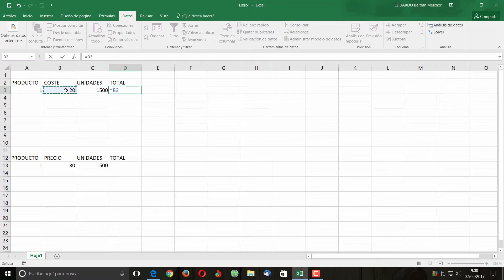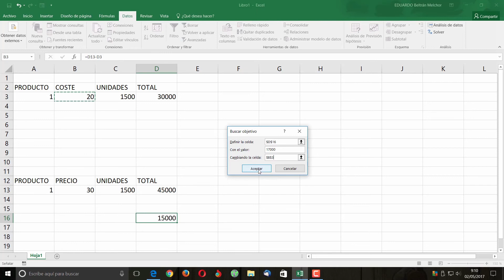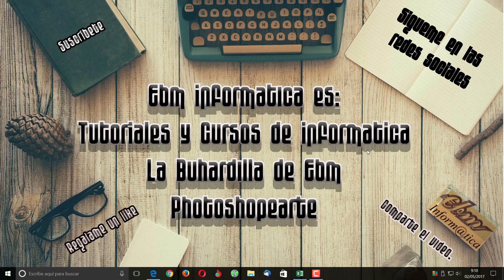CURSO DE EXCEL 2016 DESDE CERO LECCION 23 ANALISIS DE HIPOTESIS, BUSCAR OBJETIVO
Leccion 23 del curso de Excel 2016 desde cero, analisis de hipotesis, buscar objetivo